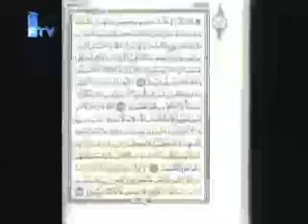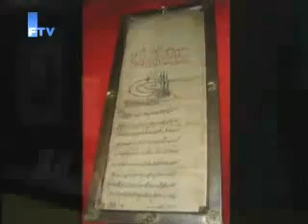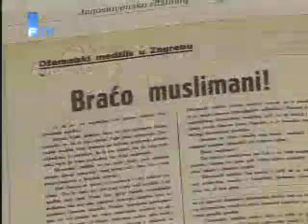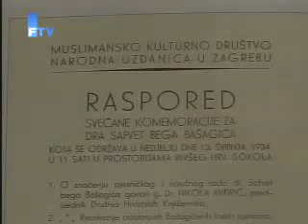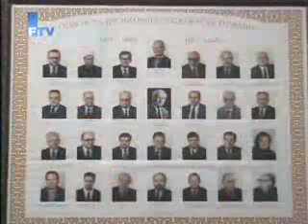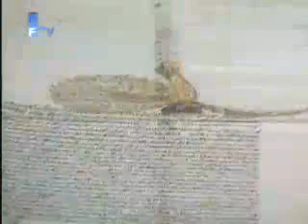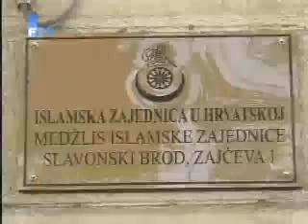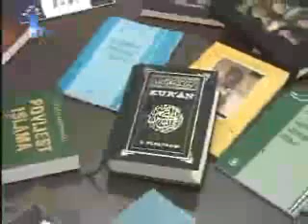Islam u Hrvatskoj